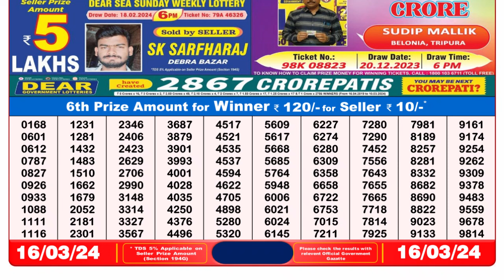Dear Lottery Sambad 8pm today 16.03.24 Nagaland State Lottery Result